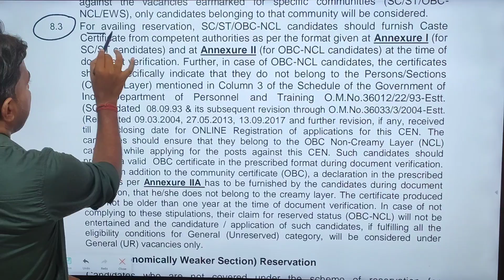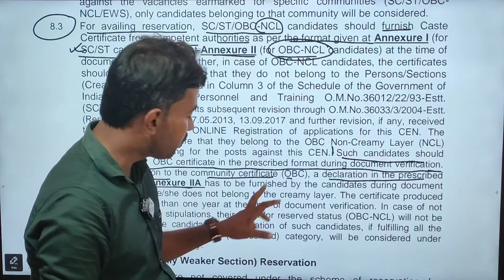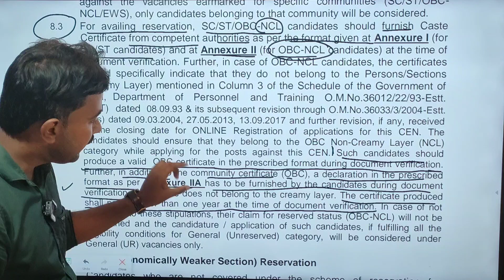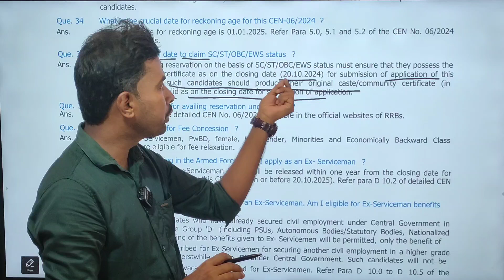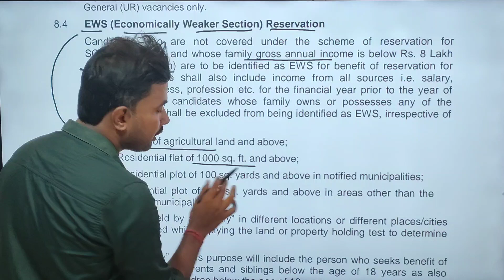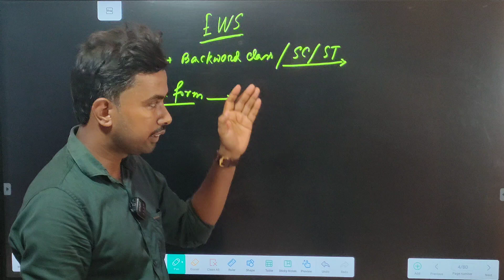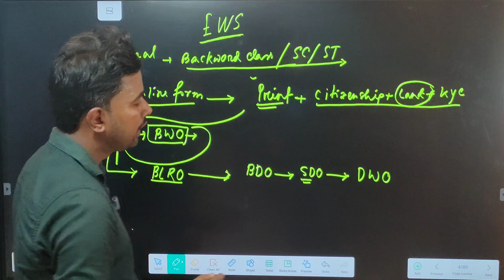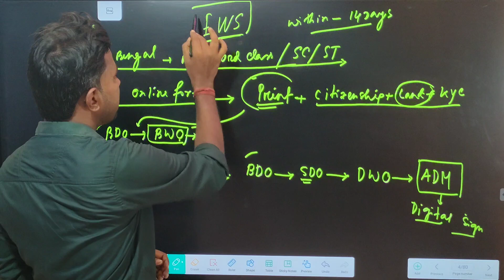RRB NTPC 2024 Caste Certificate Upload & EWS Certificate ll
SB Institute হলো পশ্চিমবঙ্গের প্রতিযোগিতামূলক পরীক্ষা প্রস্তুতির অন্যতম নির্ভরযোগ্য শিক্ষা প্রতিষ্ঠান। আমার সর্বস্তরের শিক্ষার্থীদের যথাযোগ্য লক্ষ্যে পৌঁছে দিতে দৃঢ় সংকল্পবদ্ধ।

** SB Institute কেন পড়বেন.
* উন্নত স্টাডি মেটিরিয়াল।
* অভিজ্ঞ শিক্ষক মণ্ডলী।
* সাপ্তাহিক কারেন্ট অ্যাফেয়ার্স ক্লাস।
* স্ট্যাটিক জিকে ক্লাস।
* অধ্যায় ভিত্তিক ক্লাস।
* প্রতিটি বিষয়ের MCQ Session.
* সাপ্তাহিক মক টেস্ট।
* ফ্রি ক্লাস নোটস। ।
* নূন্যতম  খরচে প্রস্তুতি।